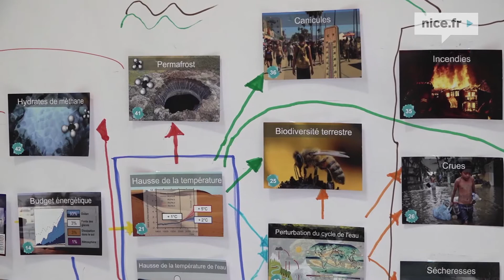Fresque du climat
Jeu participatif sur nos actions et leurs répercussions sur le climat.
Maison de l'Environnement.